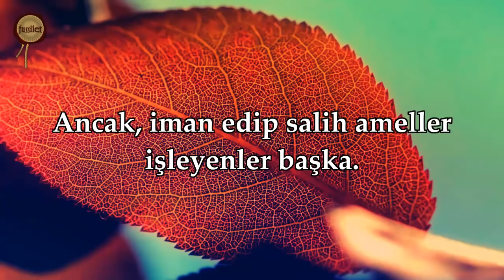95 Tin Suresi Nasser al Qatami YouTube